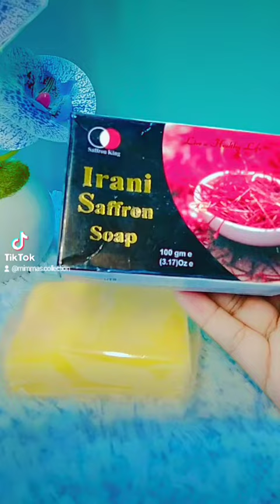স্যাফরন সাবান দিয়ে অনেক বেশি ফর্সা হবেন গেরান্টি -01882855260